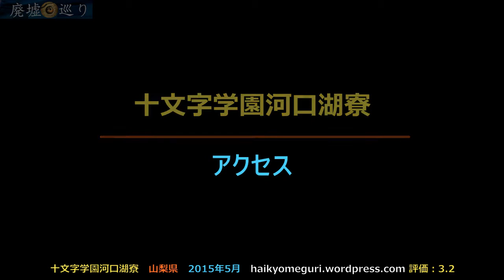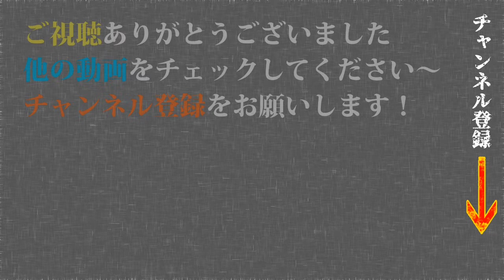ぼっろぼろだけど、美しい廃墟！河口湖から数十メートル離れた「十文字学園河口湖寮（J学園河口湖寮）」🏚️廃墟探索🔦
廃墟：　十文字学園河口湖寮（じゅうもんじがくえんかわぐちこりょう）
訪問：　2015年5月
場所：　山梨県（南都留郡富士河口湖町大石）
別名：　J学園河口湖寮　J学園K寮　J女子寮

【Haikyo Meguri】 Urbex (Urban Exploration) in Japan.